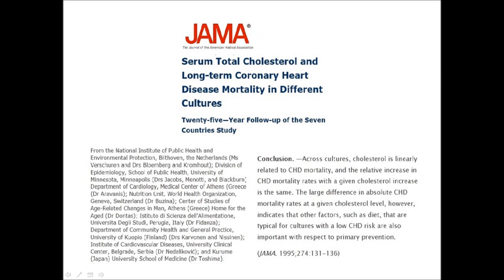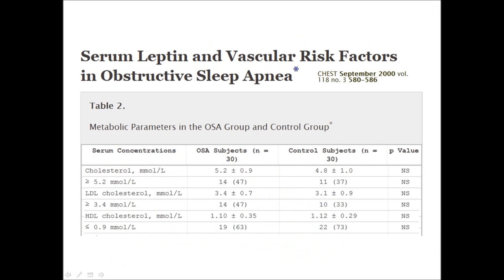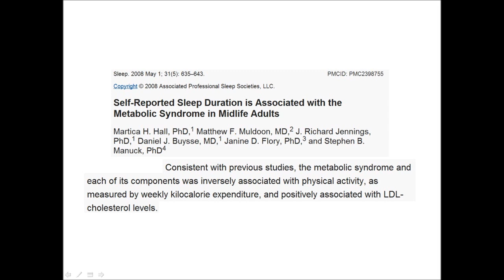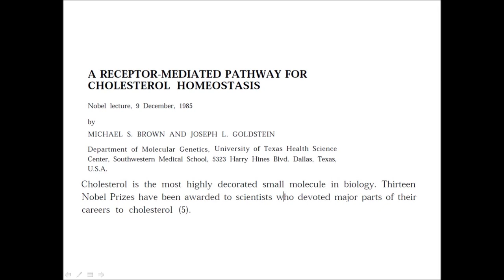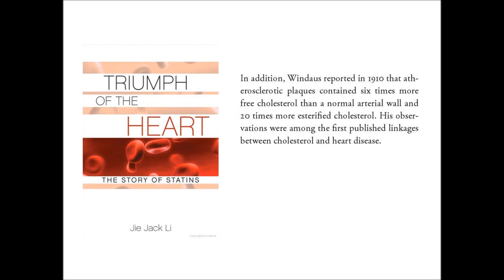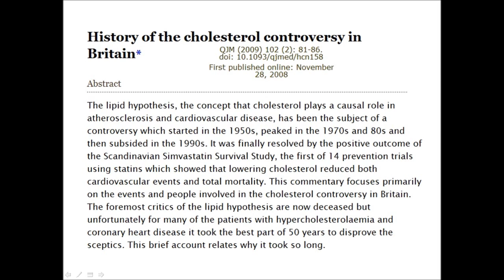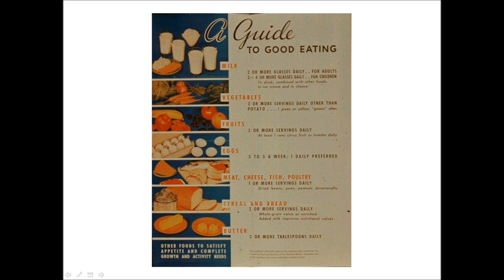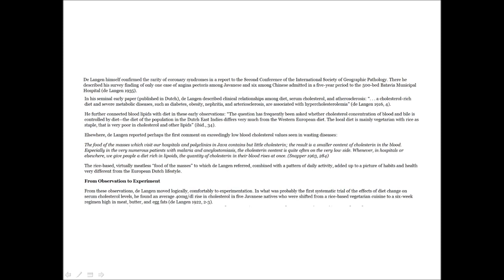Primitive Nutrition 35: Cholesterol Denialism, Part II